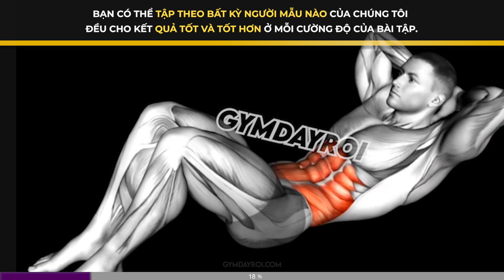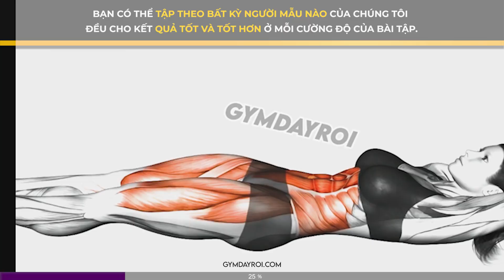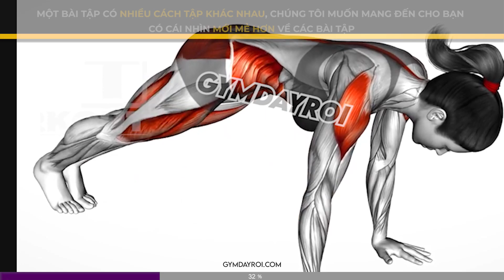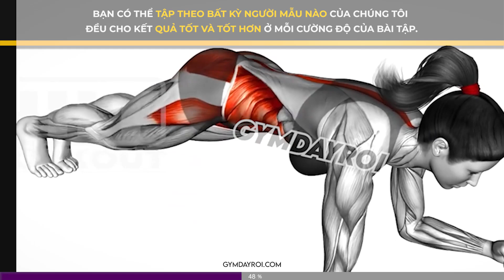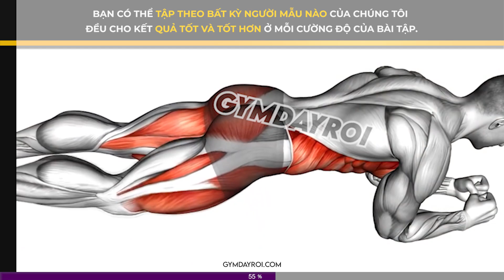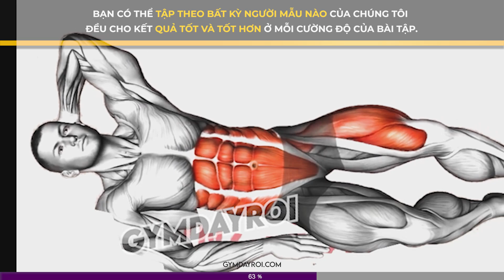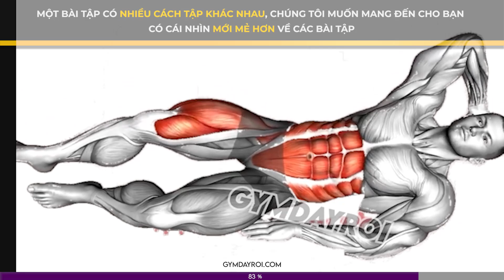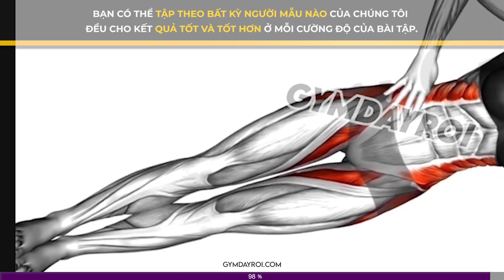Hủy Diệt Mỡ Bụng, Hãy Làm Điều Này Mỗi Ngày Để Đốt Cháy Toàn Bộ Mỡ Thừa Ở Bụng | DAY 05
Hủy Diệt Mỡ Bụng, Hãy Làm Điều Này Mỗi Ngày Để Đốt Cháy Toàn Bộ Mỡ Thừa Ở Bụng

Danh sách bài tập:

00:00 Intro
00:15 Knee Tucks
01:05 Russian Twists

02:05 Crunch
02:55 Jack Knife

03:55 Mountain Climber
04:45 Bicycle Crunch

05:45 Plank Twists
06:35 Spider

07:35 Side Plank Crunch L
08:25 Side Plank Hip Raises L
09:15 Side Plank Hold L

10:15 Side Plank Crunch R
11:06 Side Plank Hip Raises R
11:56 Side Plank Hold R